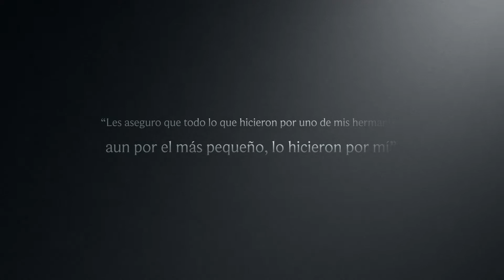CASA RESCATE HAITI